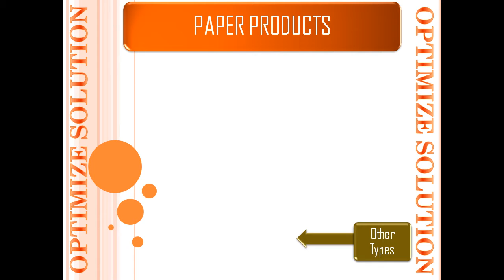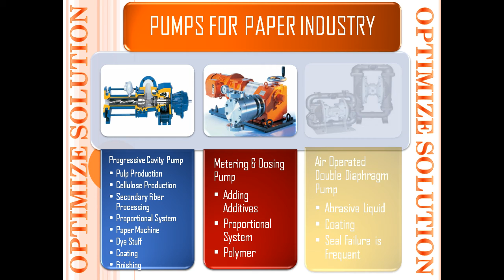OPTIMIZE SOLUTION - Pump in Paper & Pulp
PUMPS